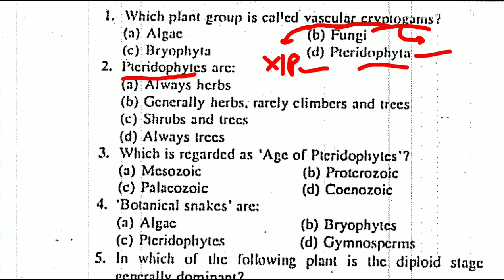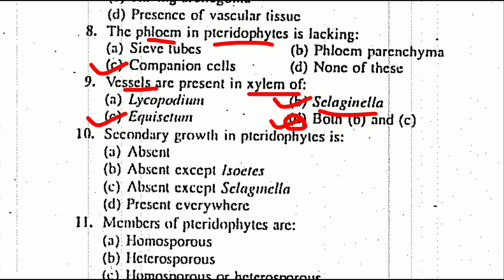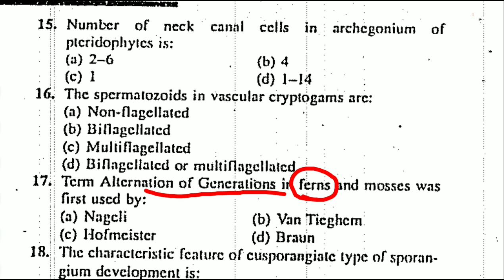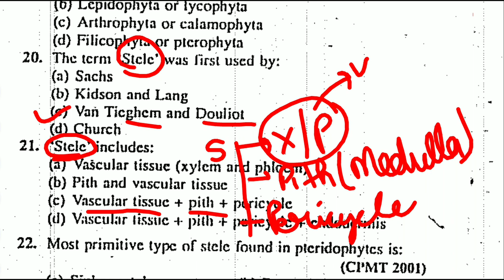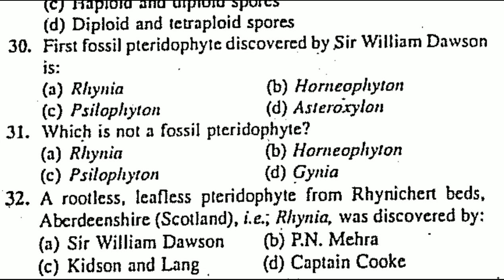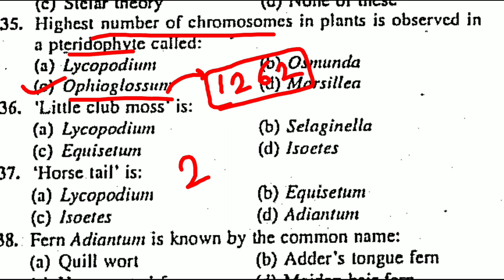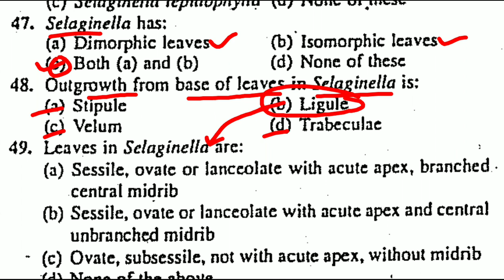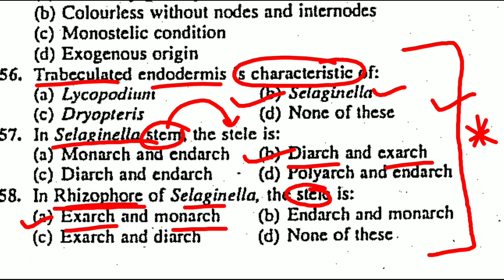pteridophytes MCQ | Part - 1 | BOTANY MCQ | PLANT KINGDOM MCQ TGT/PGT/LT/GIC/KVS/DSSSB BIOLOGY#mcq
PTERIDOPHYTE | Part - 1 | KUMAR MALIK MCQ - KVS 2023 | TGT PGT GIC BIOLOGY - 2023 | MANISH TUTORIAL

Welcome to manish tutorial,

Best Practise Questions from topic Pteridophytes - General characters, sex organs in pteridophytes, homospore, heterospores, homosporous and heterosporous, selaginella, marsillea rhizophore, stele, siphonostele, protostele, stele in rhizophore, stele in stem of selaginella, ligule, glossopodium etc for exams like

TGT/PGT BIOLOGY  Previous Year Papers TGT/PGT BIOLOGY -
UP TGT Previous Year Paper
UP PGT Previous Year Paper

Your Queries -
Ferns, characteristics of ferns, fern life cycle, fern identification.
Pteridophyte classification
Fern reproduction, Fern spores, fern gametophyte, fern sporophyte, fern fertilization.
Fern fossils and evolution, Evolutionary history of pteridophytes, fossilized ferns, paleobotany.
Fern anatomy and morphology, Fern fronds, fern roots, fern spores, fern leaf structure.
tgt biology
up tgt biology
tgt biology paper 2003
tgt biology 2003 paper
tgt biology paper 2021
up tgt biology paper 2021
up tgt biology solved paper 2016
up tgt biology 2009 question paper
tgt biology solved paper 2009
up tgt biology paper 2021 answer key
tgt biology 1999 question paper
best book for tgt biology
tgt biology online classes
best book for tgt pgt preparation
best book for up tgt pgt biology exam
tgt biology previous year question paper
tgt previous year solved biology
up tgt biology previous year question paper pdf
tgt biology answer key 2021
tgt bio answer key
lt science
lt science practice set
lt science previous year questions
lt science preparation kaise karein
uttarakhand lt science preparation
dsssb preparation kaise karein
fertilization in sea urchin
lecturer biology paper 2021
biology lecturer paper 2021
2021 lecturer paper
Ukpsc biology lecturer paper 2021
Bryophyta pteridophyte gymnosperm angiosperm
best book for tgt pgt biology
best book for tgt biology up uttarakhand
up tgt pgt syllabus in hindi
tgt biology sylllabus in hindi
up pgt question paper
tgt pgt biology cutoff 2021
tgt pgt biology classes
tgt pgt online classes
tgt pgt online biology classes
up tgt pgt online biology classes
dssssb online classes
kvs online biology classes
Dsssb online biology classes
biology cut off 2021
assistant professor biology vacancy exam cut off
dsssb best biology previous question question
dsssb part 2 practise set previous year question
dsssb part 1 practise set previous year question
gic lecture biology exam kab hoga
kumar and malik biology book pdf
kumar and malik
kumar and malik best biology book
best biology book kumar and malik
ncert at fingetips biology
tgt science biology kahaan se padhein
best book for biology exam
tgt pgt expexted cut off
dsssb expexted cut off
gic expexted cut off

manish tutorial